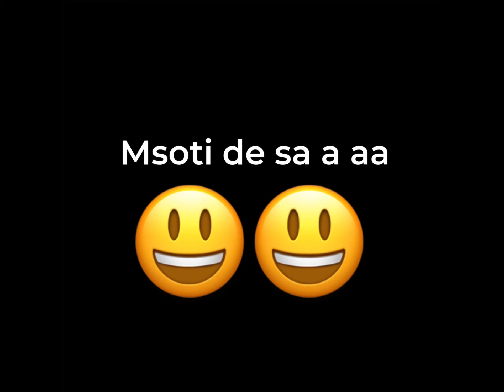MechansT - Motivation - 💸 BigMech2025💚